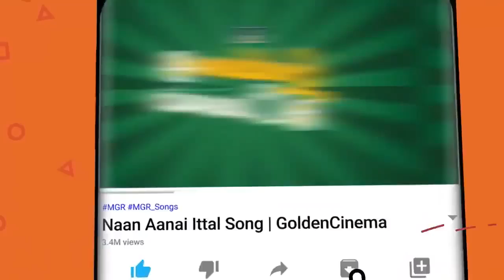அதிகாலையில் மனநிறைவுக்கு கேட்கும் சிவாஜி காவிய பாடல்கள் | Sivaji Ganesan Padalgal | Sivaji Hits.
Movies
ShortFilms
Special Programs
Events
Movie News